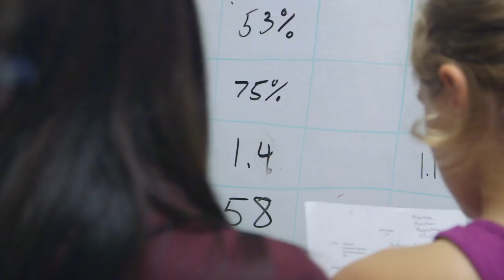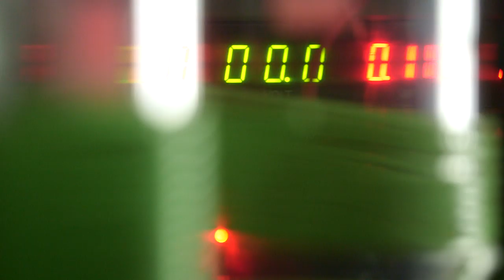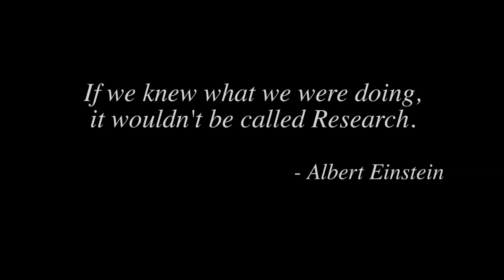The Wonders of Thin Structures From Failure to Functionality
Pedro Reis, Assistant Professor of Mechanical Engineering and Civil & Environmental Engineering, describes the research activity in his Elasticity, Geometry, & Statistics Laboratory at MIT. Reis' work focuses on the mechanics of large deformations of thin structures, towards devising novel functionalities over a wide range of length scales, from the very small to the very large.